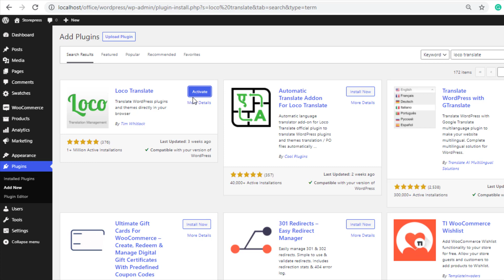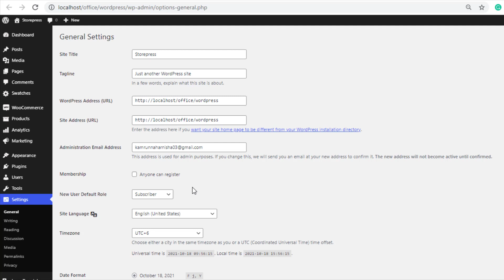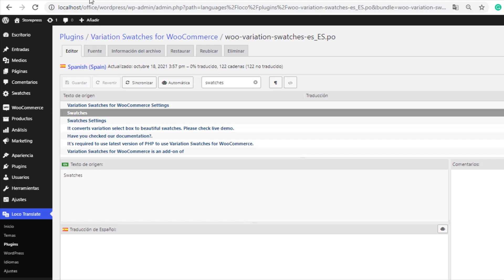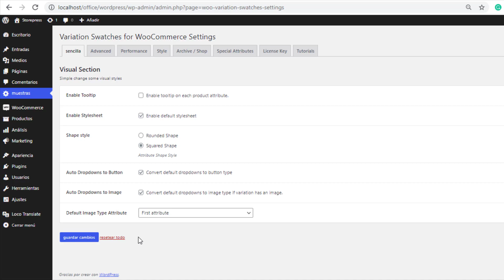How to Translate WooCommerce Variation Swatches Plugin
Loco Translate can be considered the most suitable plugin for translation.
It helps to translate Variation Swatches plugin and it is very convenient as it takes care of all technical aspects including file creation, synchronization, and many more.

▽ More Download links